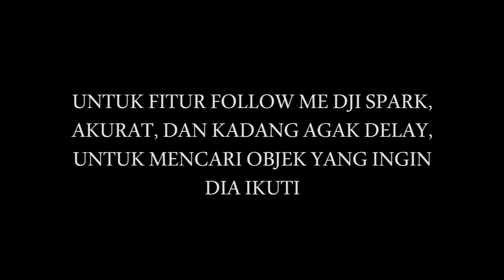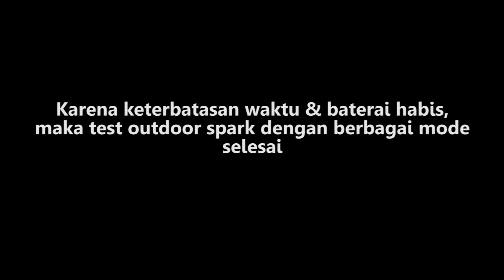Test Fitur Ajaib DJI Spark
kembali lagi,
kali ini kita akan test fitur2 yang ada di dji spark,yaitu :
2.Palm Control
3.Mode Tripod dan Hasil Slow speed foto

Solusi dokumentasi video udara anda.
ANNA AERIAL Photography & Videography Udara | Jasa Drone | Prewedding - Foto Video Gedung - Foto Video Event | CP : 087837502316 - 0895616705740